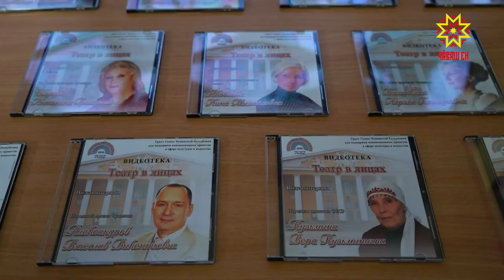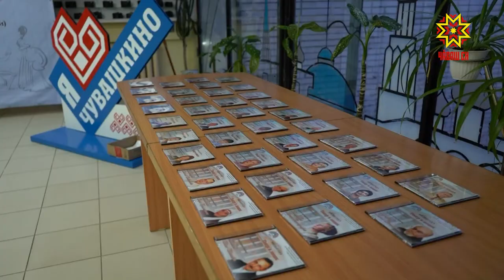«Театр сăнсенче» видеотека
Театр çулталăкĕнче чăваш культурипе искусствинче тăрăшакансемшĕн паллă пулăмсем нумай. «Чăвашкино» патшалăх киностудийĕ тата электронлă документсен архивĕ вара çак самантсене ĕмĕр асра хăварма шутланă, «Театр сăнсенче»  проекта пахаларĕç кунта.